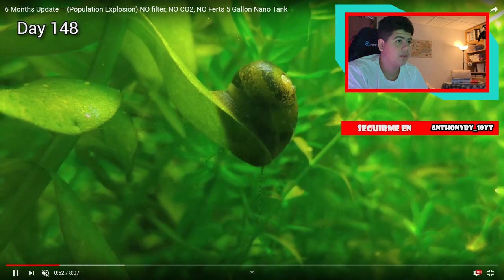👻SI TE ASUSTAS PIERDES (NIVEL DIOS) 999, 9% IMPOSIBLE " ESTE ACUARIO TIENE VIDA PROPIA " 🐡 🐠 🐟☠️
► ¡Sígueme!